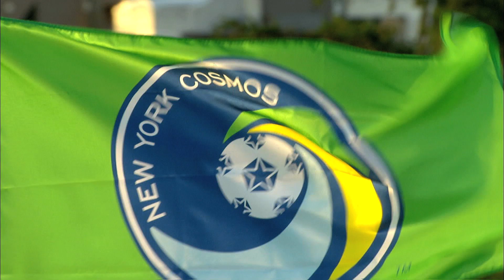New York Cosmos Oct. 4 Match-Specific RallytoRepeat Spot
The New York Cosmos return to Shuart Stadium at Hofstra University on Saturday, Oct. 4 to face Indy Eleven at 8 p.m. ET. Join the RallytoRepeat.